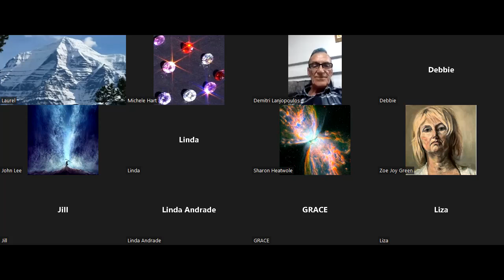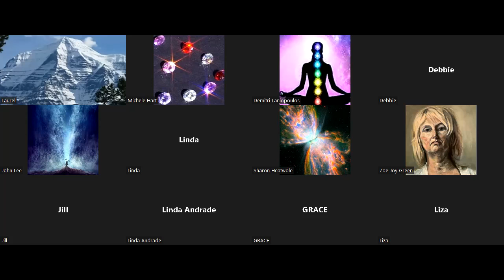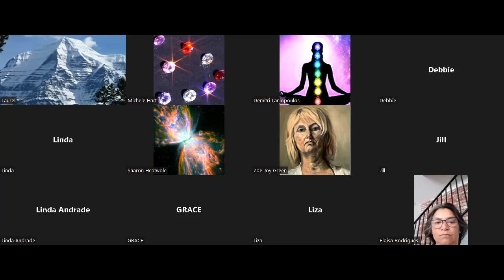Equipping heaven dwellers Engaging the spirit of the Lord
Really such a fun-filled time with the spirit of the Lord, one of the seven spirits (Isaiah 11 vs 2  Revelation 4 vs 5). Engage with us and receive understanding aspects of translocation and heaven's government